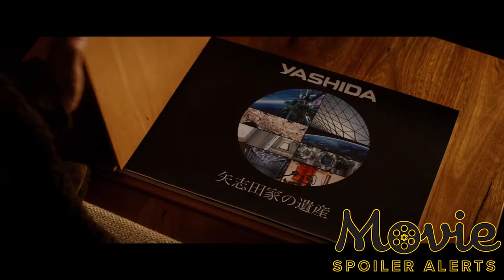Movie Spoiler Alerts - X-Men - The Wolverine (2013) Video Summary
This video is a summary for X-Men - The Wolverine . Movie Spoiler Alerts is a channel where we take movies and condense them down into short, to the point summaries. Whether you're watching them to get caught up with a series, get a brief idea what the movie is about, or to remind yourself of a movie you saw years ago, these summaries should give you a good understanding of the important plot points, characters, and themes of the movie.

If you have any movies that you would like to see summarized let me know! Also check out our podcast where we have more indepth discussions about movies and TV shows with a variety of other hosts.

Movie Info:
Title: The Wolverine (2013)
Tagline: The fight of his life will be for his own.
Director: James Mangold
Writer: Mark Bomback, Scott Frank
Staring: Hugh Jackman, Tao Okamoto, Rila Fukushima, Hiroyuki Sanada, Svetlana Khodchenkova, Brian Tee, Will Yun Lee
Sequel to this Movie: X-Men - Day's of Futures Past
Order of Film in the Series: